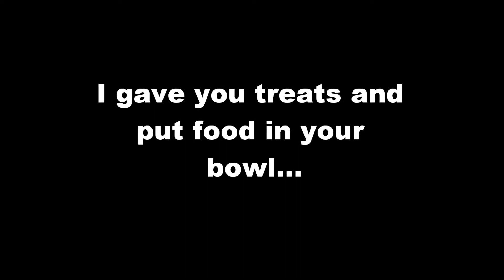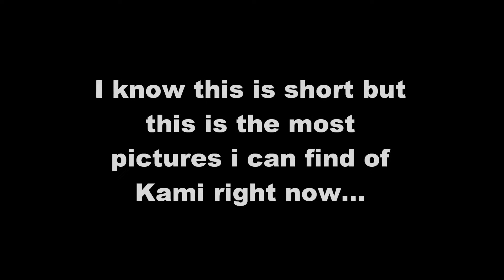Skillet - Don't Say Goodbye [kami]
This is a video for my dog Kami who died not to long ago... This video will make it so that everyone including me will remember her... Thank you for watching my video... please like for kami and subscribe for Kami... She will be missed.. And thanks to those who like and subscribed for kami she will appreciate this video and those who did these things for her... Once again thank you...